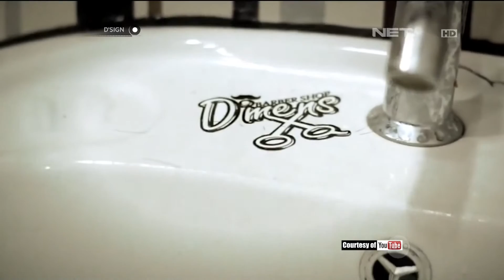Vintage Masculin le premiere - Dsign